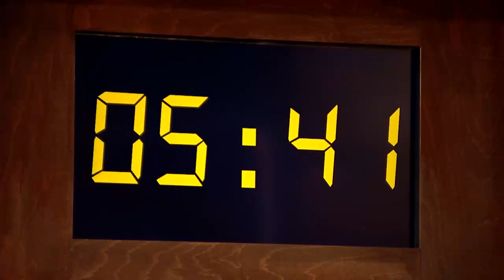Ježko bez ostňov (MOJA MAMA VARÍ LEPŠIE AKO TVOJA)